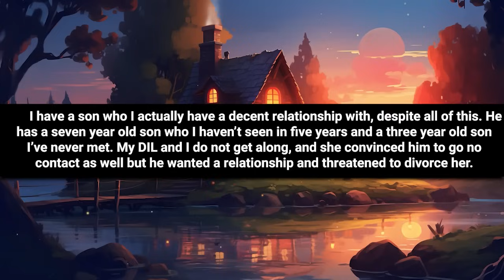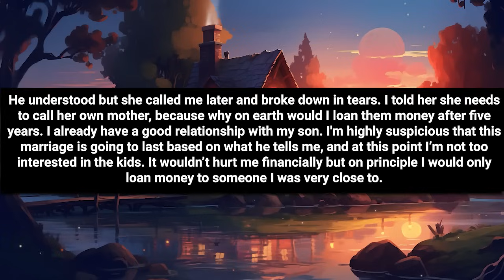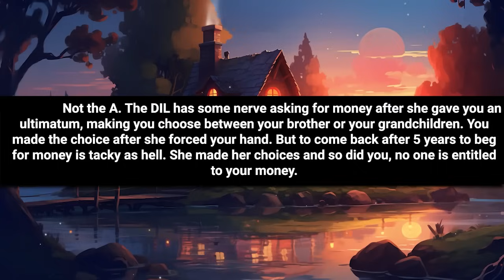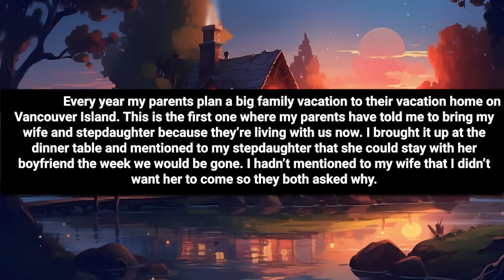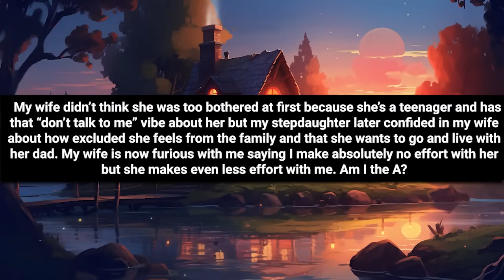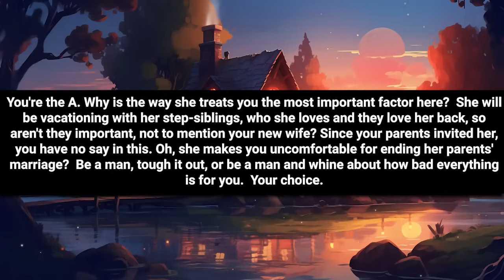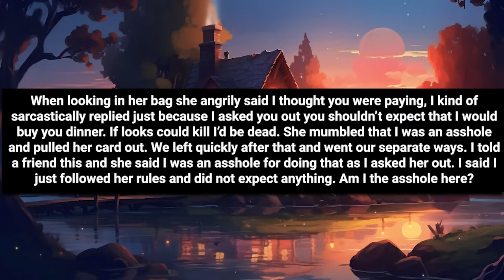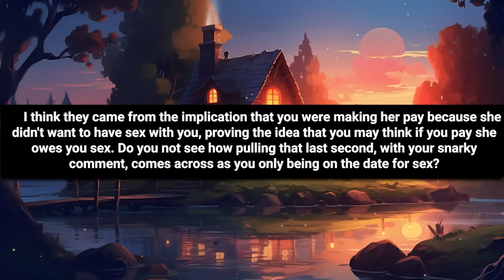DIL Drove A Wedge Between Son & Me But Now Want Me To Bail Them Out!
Chapters

00:00 Intro
00:09 Story 1
02:17 opinion
02:51 Story 1 comments
04:39 Story 2
06:48 opinion
07:26 Story 2 comments
09:07 Story 3
10:48 Story 3 comments

Stories

youtube reddit stories
reddit storytime aita
reddit stories family business
reddit stories entitled
reddit stories wife
reddit inheritance stories
revenge reddit stories
daily dose of reddit
reddit abandoned by parents